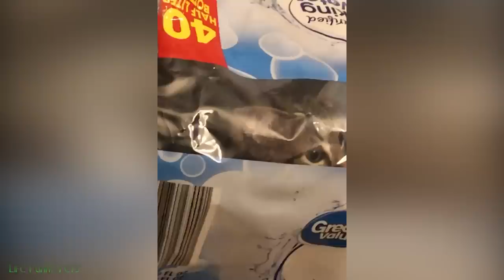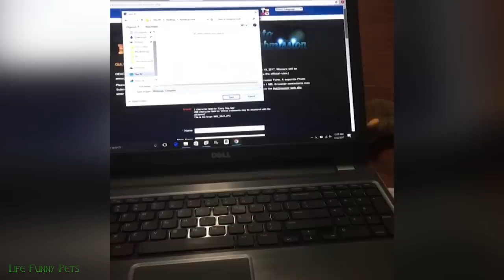1 Hour of Funniest Cat Videos on the Planet #9 - Best Funny Animal Videos | Life Funny Pets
1 Hour of Funniest Cat Videos on the Planet - Best Funny Animals Videos 2022 | Funny Cats And Dogs Videos - Try Not To Laugh

LIFE FUNNY PETS brings you funny cat and dog videos but also the funniest videos from the wild! Everyone is an animal lover, so why not stay, relax and enjoy our videos showing that animals are just as funny as people!